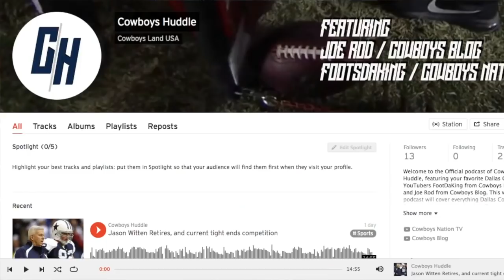Sean Lee Interview Says Leighton Vander Esch is Complete Package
In this episode we are discussing Sean Lee talking about his thoughts on meeting with Leighton Vander Esch. You'll want to hear what the General has to say. This sounds like a good one, but we'll see how LVE and all the rookies look with live game action.

Get your Fanchest today!